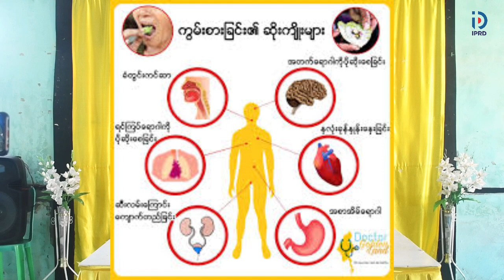ကျောက်ဖြူခရိုင် လူထုအခြေပြုဗဟိုဌာနခန်းမတွင် လူငယ်နှင့်ကျန်းမာရေး အသိပညာပေး Talk Show ပြုလုပ်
ကျောက်ဖြူခရိုင် လူထုအခြေပြုဗဟိုဌာန(Community Centre)ခန်းမတွင် လူငယ်နှင့်ကျန်းမာရေး အသိပညာပေး Talk Show ပြုလုပ်
ကျောက်ဖြူ မတ် ၉
တင်ထွန်းဦး၊ ဖြိုးဝေလင်း